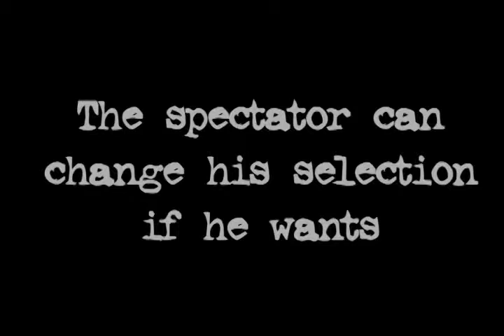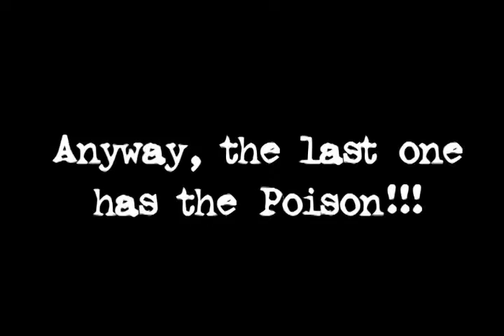Poison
Poison by Quique Marduk